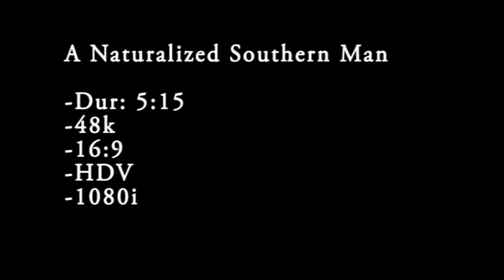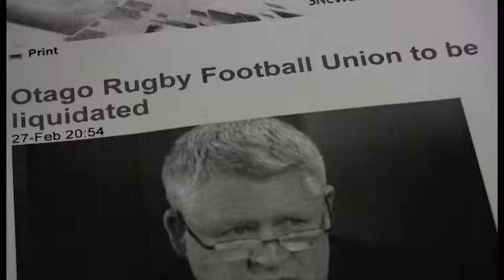Short Doco - A Naturalized Southern Man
A short documentary on former Otago Captain Eben Joubert.